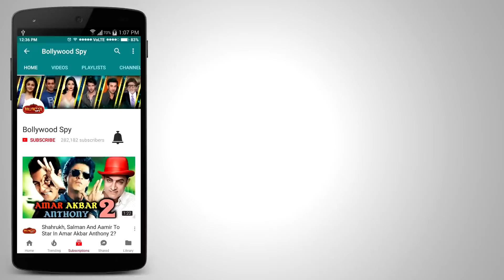Salman Khan सही इन्साफ करते है, Hina Khan के Boyfriend का जवाब | Bigg Boss 11